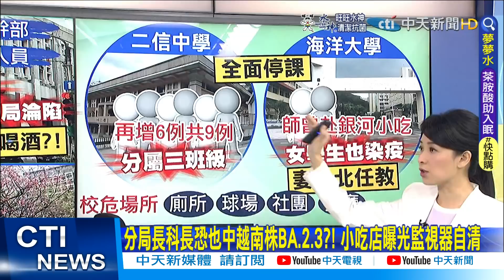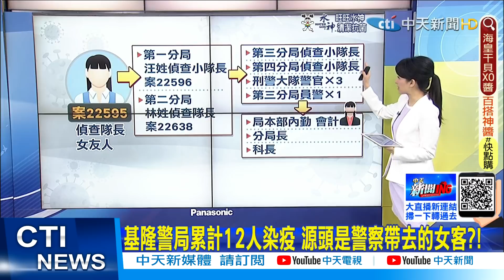【張雅婷報新聞】基隆群聚疑再增2例 "衍生群聚41人"醫:已傳四圈｜BA.2.3病毒株燒進校園?! 北市某國中急篩240人 精華版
00:00 分局長.科長恐也染BA.2.3! 小吃店曝監視器自清
01:56 基隆群聚疑再增2例 "衍生群聚41人"醫:已傳四圈
03:30 基隆警局累計12人染疫 源頭是警察帶去的女客?!
06:12 BA.2.3病毒株燒進校園?! 北市某國中急篩240人
08:01 林右昌居隔三天急轉彎?! 醫轟:高官耍特權!

1.專屬頻道訂閱徽章：在留言和聊天室中，名稱旁會顯示會員徽章，彰顯不凡。
2.專屬頻道表情符號：在留言和聊天室中，使用專屬表情符號，互動加分。
3.相片與近況更新：每月限定，會員獨享琴教官美照下載。
1.專屬頻道訂閱徽章：在留言和聊天室中，名稱旁會顯示會員徽章，彰顯不凡。
2.專屬頻道表情符號：在留言和聊天室中，使用專屬表情符號，互動加分。
3.相片與近況更新：每月限定，會員獨享琴教官美照下載。
4.會員線上見面會：每月一次，主持人與您談心，不定時邀請來賓驚喜現身。
1.專屬頻道訂閱徽章：在留言和聊天室中，名稱旁會顯示會員徽章，彰顯不凡。
2.專屬頻道表情符號：在留言和聊天室中，使用專屬表情符號，互動加分。
3.相片與近況更新：每月限定，會員獨享琴教官美照下載。
4.會員線上見面會：每月一次，主持人與您談心，不定時邀請來賓驚喜現身。
5.快點購專屬折扣：每月獲快點購會員點數100點(1點可折1元，等同現金使用)，模範生專屬優惠。